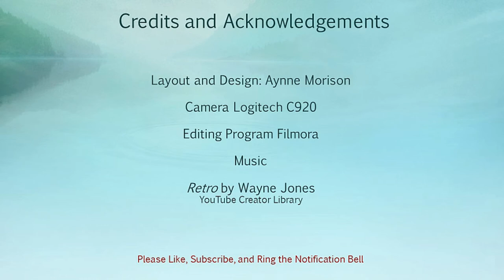Chatty June 3: Pride Month and Semicolon Tattoo